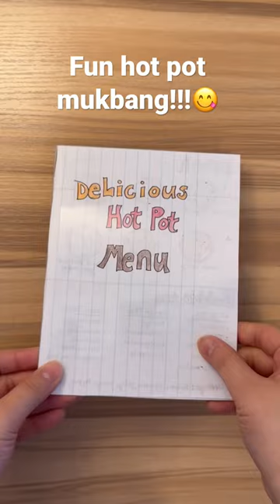Hot pot Mukbang with me paper edition